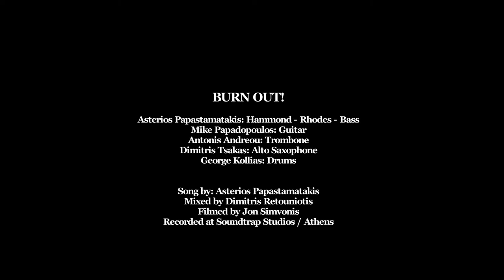George Kollias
Funk Jam